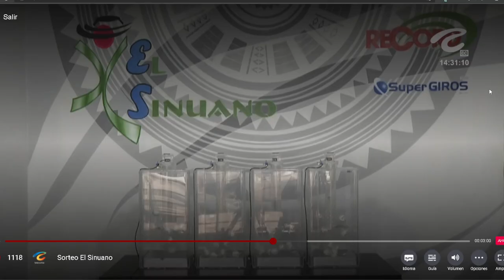SINUANO DÍA Resultado del MARTES 24 DE MAYO de 2022 ✅🥇🔥💰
Hola buenas tardes, te presentamos los resultados de las loterías y chances en Colombia, vamos con el Resultados del Chance Sinuano día del MARTES 24 DE MAYO de 2022.